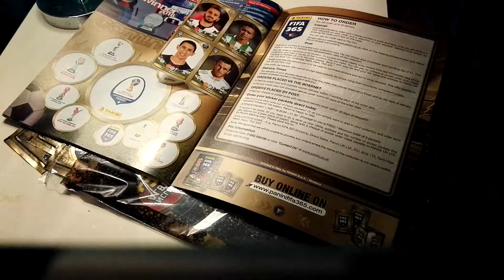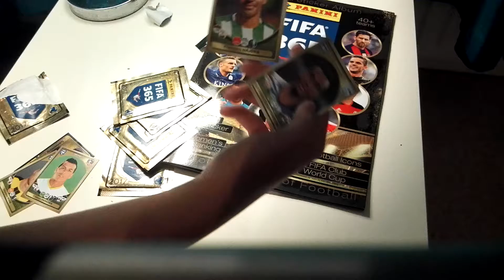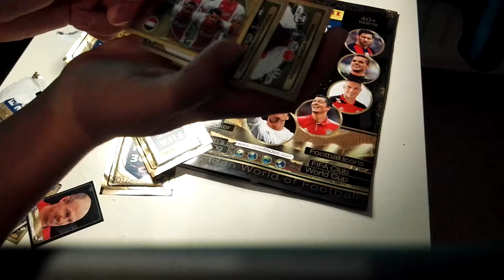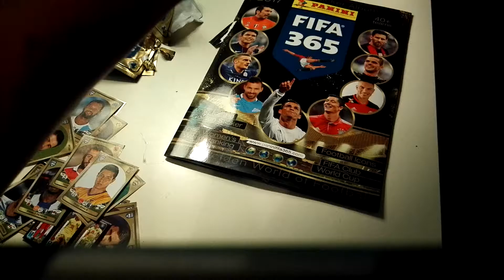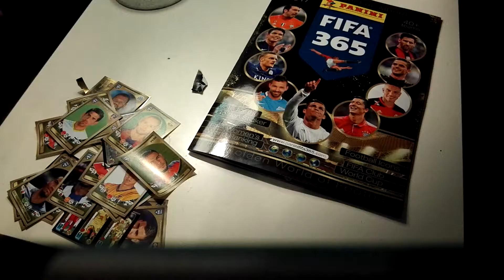FIFA 365 2017 STARTER PACK! | Najrzadsza karta??!!